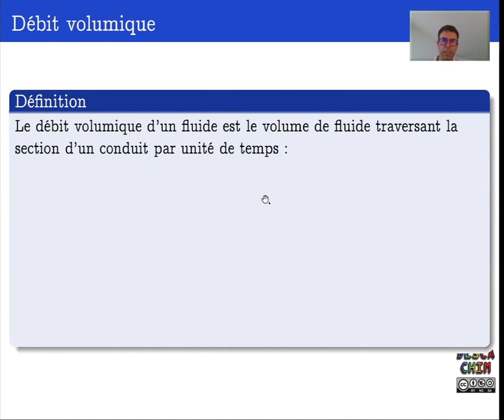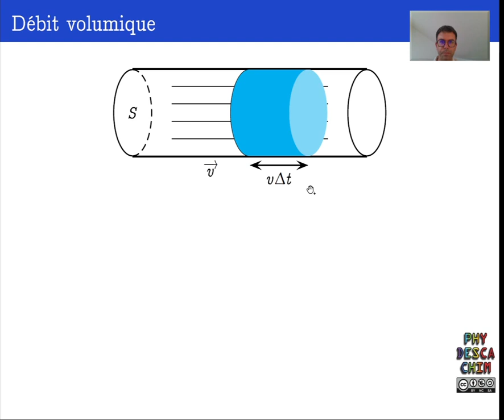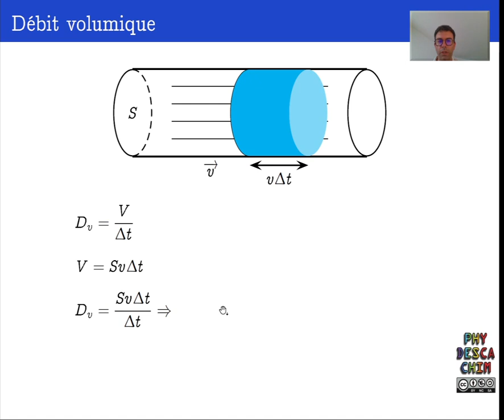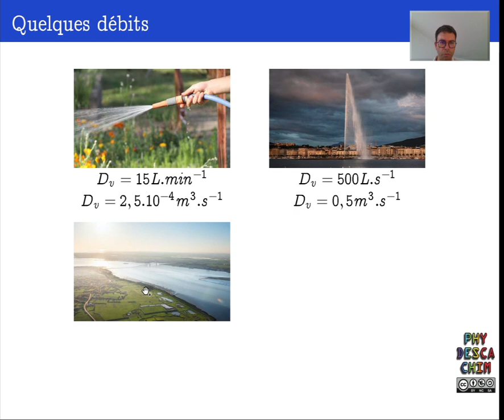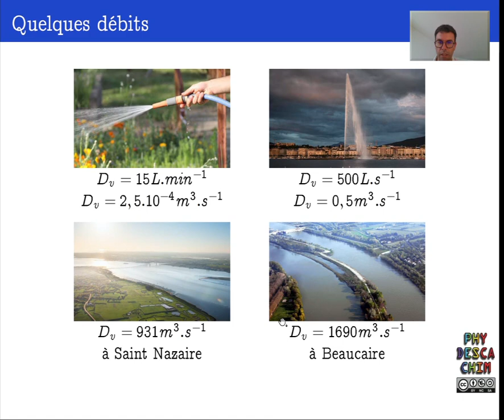Terminale - La mécanique des fluides - Le débit volumique